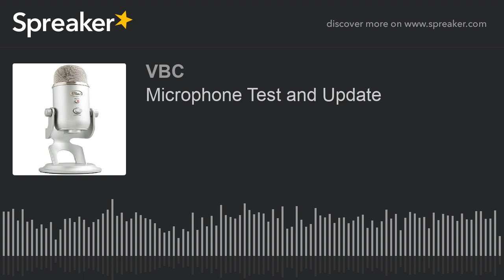Microphone Test and Update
A quick update and test